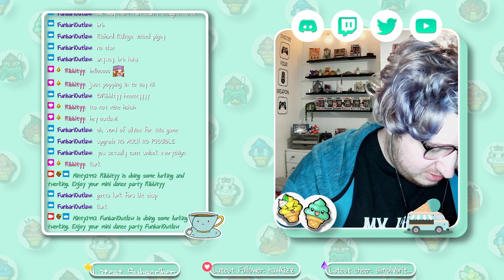[UK] PIGSY! PIGSY! PIGSY! WOOOO! | Mature | English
Hey Peppermints! ✌

Broadcasted live on Twitch -- you can catch me live 3 days a week (Check out my about page on Twitch for more information.)